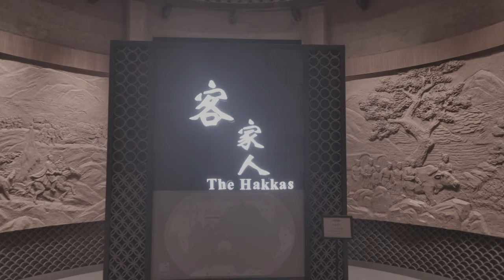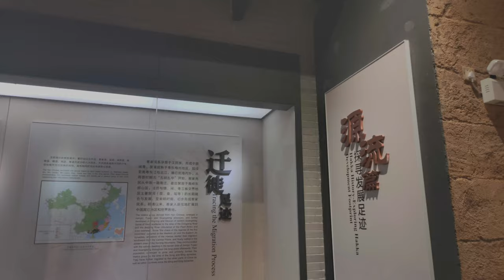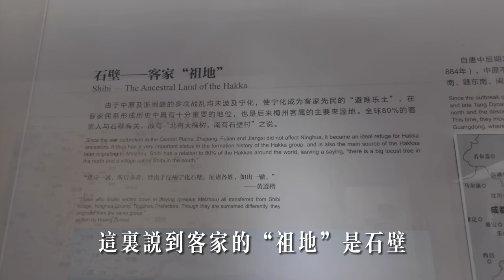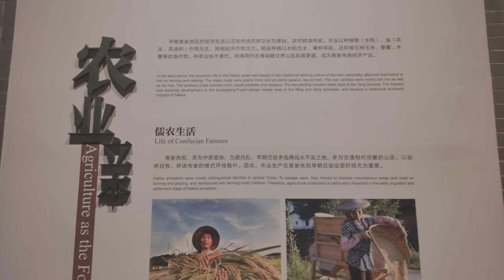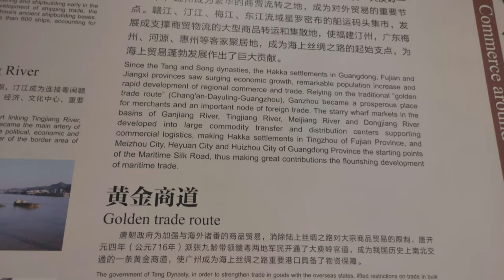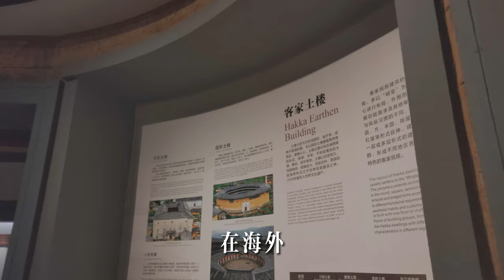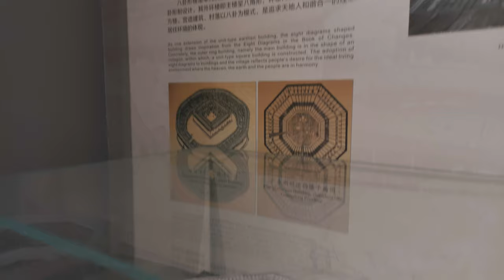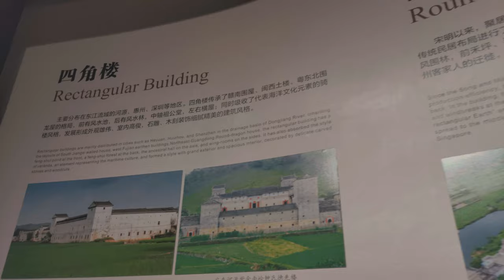原來客家人都是從這裡來的（客家博物館）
有人说，如果想要了解一个地方的过去和现在首先得从博物馆开始，了解梅州当然就要从广东中国客家博物馆开始啦